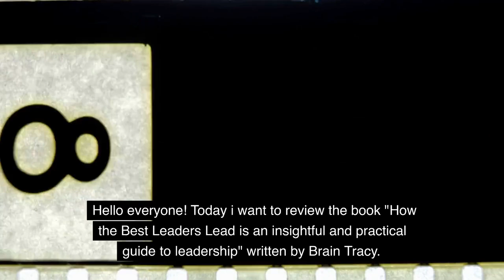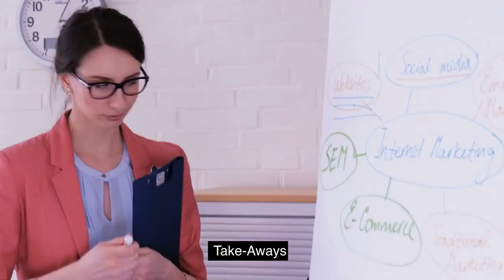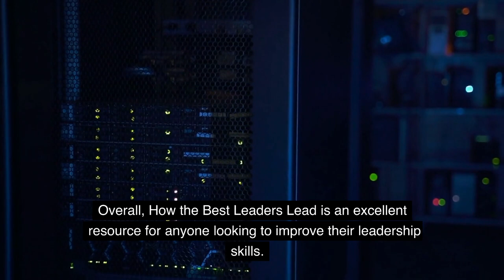How the best leader leads by Brain Tracy - Book review